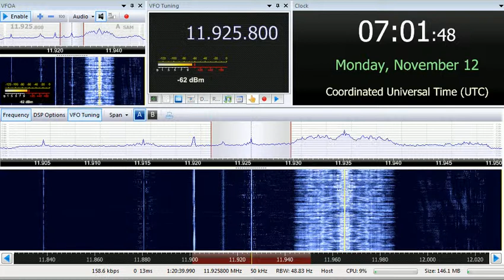12 11 2018 Voice of Turkey in Turkish to WeAs 0700 on 11925,7 Emerler